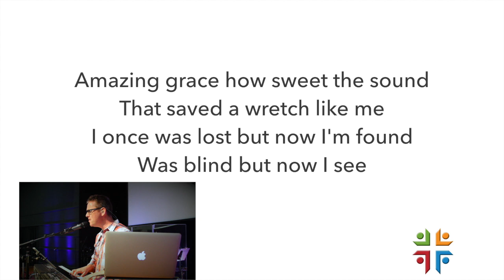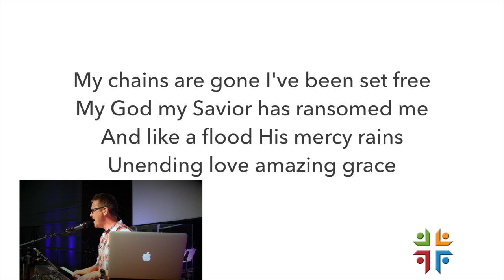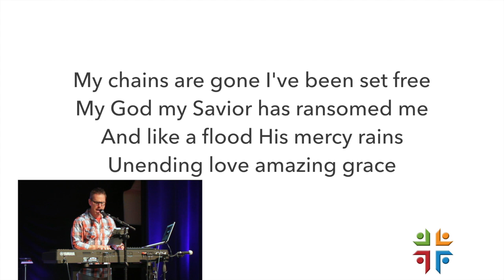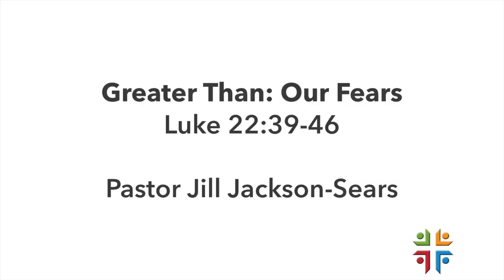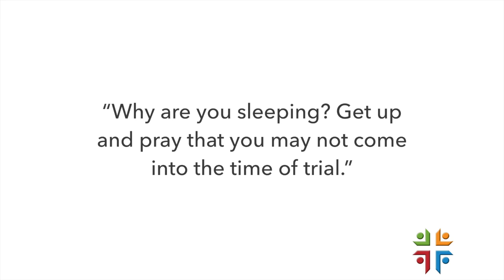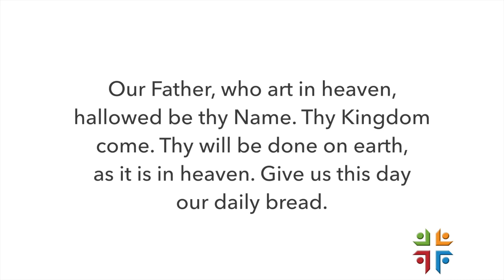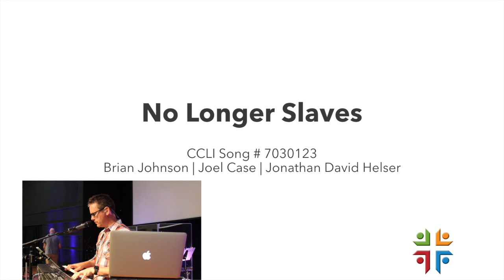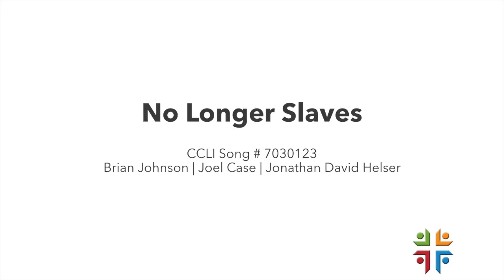Church @ Home - Lake Highlands UMC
Pastor Andy Roberts leads an intimate time of worship from the Lake Highlands UMC Great Hall, and Pastor Jill Jackson-Sears delivers an encouraging message during troubled times.